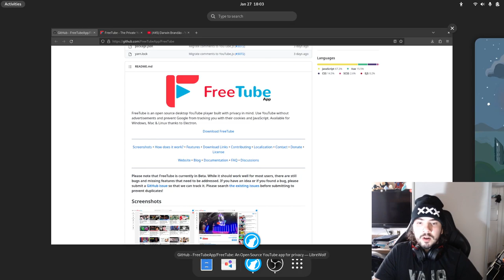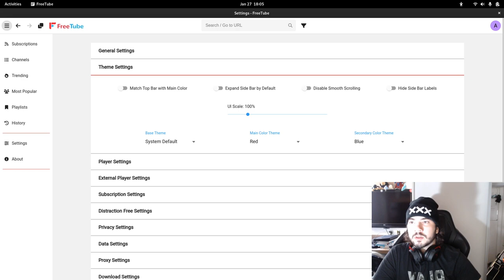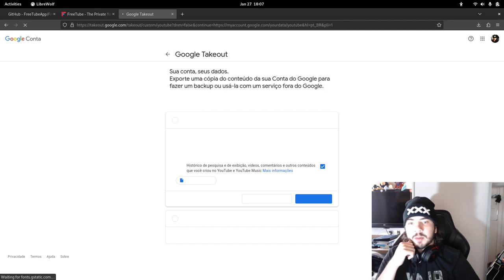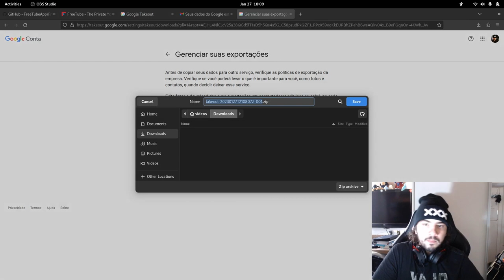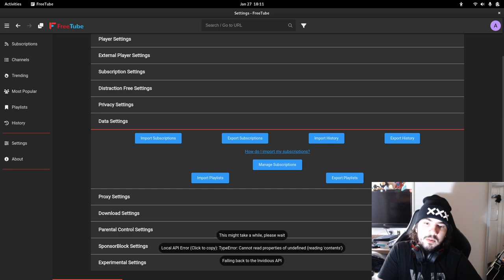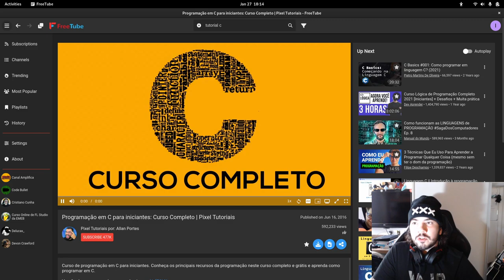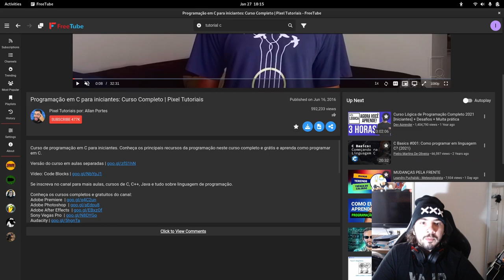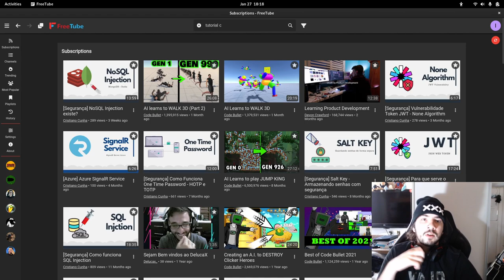FreeTube: Veja YouTube SEM ANÚNCIOS e com PRIVACIDADE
FreeTube é um programa que te permite consumir conteúdos do YouTube, mas sem exibir anúncios, com funcionalidades extras e tudo isso de forma privada. Sequer precisa estar logado em sua conta do YouTube, para consumir os vídeos dos canais que você acompanha.